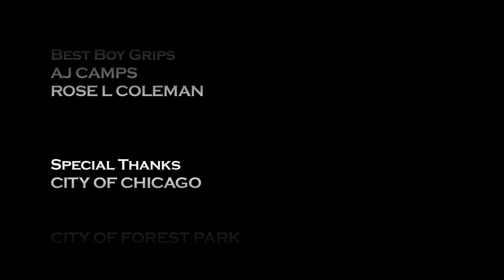Social Deadwork Part 2 of 2 Short Film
A man finds out that his girlfriend wants to kill him. by reading her secret Twitter page.

Starring:

L. Gordon Camps as Tommy

Rosette Jarriett as Chanay

Harrison Camps as Colfax

Film on a Canon HV 40

Edited in Final Cut Pro and Magic Bullet

*This was my very first project, please be gentle youtubers... :)

Laon Gordon Camps